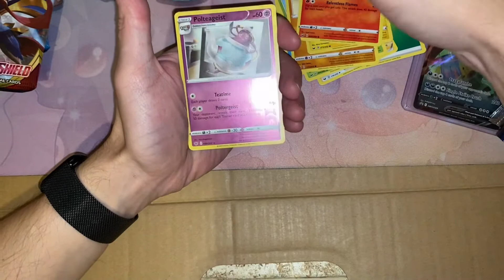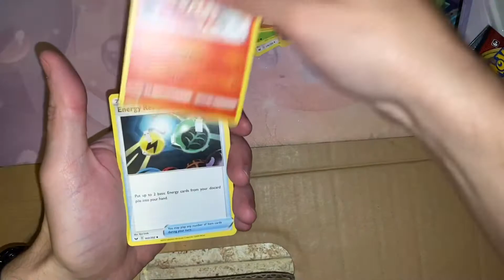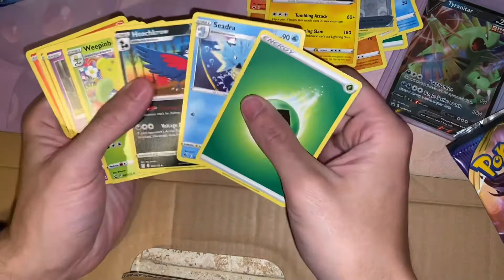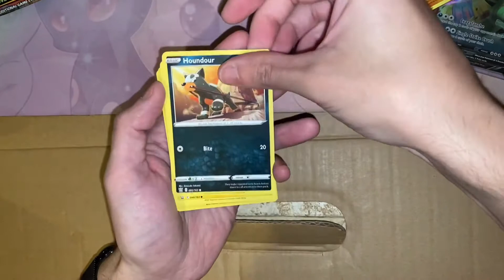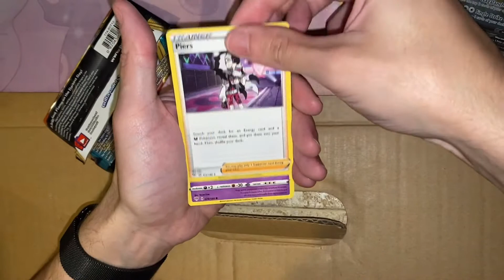Pokémon tyranitar tin opening